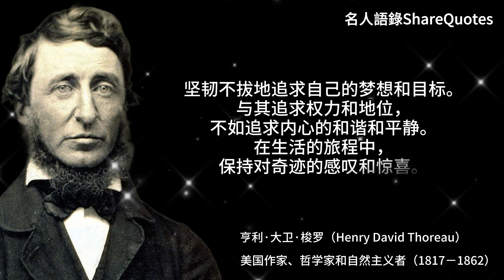瓦尔登湖 梭罗80句箴言语录，保持对生活的好奇心和探索欲望！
亨利·大卫·梭罗语录 80句箴言语录，保持对生活的好奇心和探索欲望！

亨利·大卫·梭罗（Henry David Thoreau，1817年7月12日－1862年5月6日）是一位美国作家、哲学家和自然主义者，以其著名的作品《瓦尔登湖》（Walden）和《不服从的民主》（Civil Disobedience）而闻名于世。

梭罗出生于美国马萨诸塞州康科德的一个中产阶级家庭。他在哈佛大学接受了良好的教育，并在康科德的一所学校任教。然而，他对于传统的生活方式和社会价值观持有怀疑态度，于是他放弃了正统的职业道路，选择过一种简单而自给自足的生活。

梭罗于1845年至1847年间在瓦尔登湖附近的一座小木屋中居住了两年零两个月，并将这段经历写成了《瓦尔登湖》一书。这本书描述了他在与自然亲近的生活中所获得的思想启迪和内心的平静。他倡导人们回归自然，追求简朴的生活方式，并强调个人独立、内心自由和对社会不公的抗议。

梭罗还是一位社会活动家，他反对奴隶制度和不公正的政府政策，并通过自己的实践和写作来支持反对不正义的行动。他的著作《不服从的民主》阐述了他对非暴力抗议和个体良知的重要性的观点，对后来的社会运动产生了深远的影响，包括亨利·梅尔维尔、马丁·路德·金和圣雄甘地等人。

梭罗的思想和作品强调了个人的内在价值、自由意志和与自然的联系。他被认为是美国文学中超越主义运动的代表人物之一，其影响延伸到了环境保护主义、简约生活和个人发展的领域。

梭罗于1862年因结核病去世，享年44岁，然而他的思想和作品继续影响着世界各地的读者，并被广泛认为是反思现代生活和探索内心世界的重要指南之一。